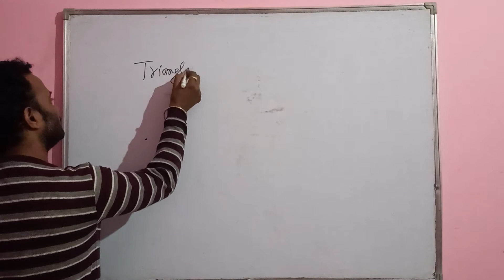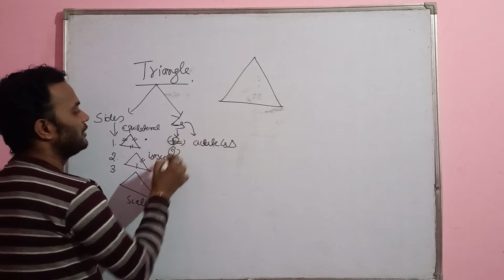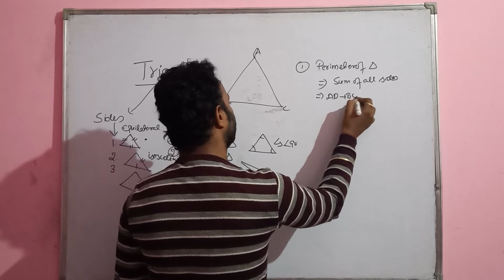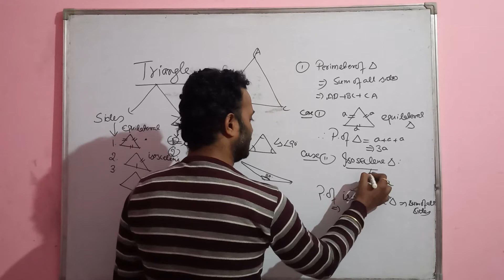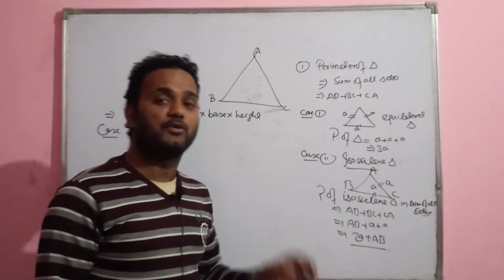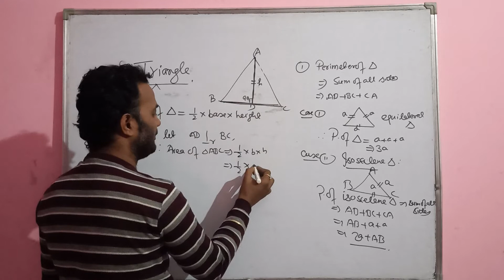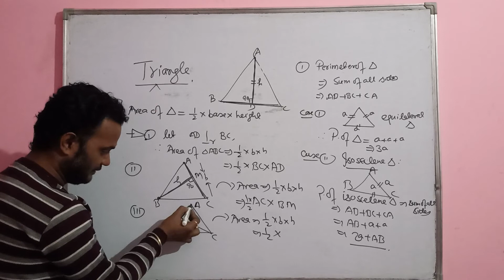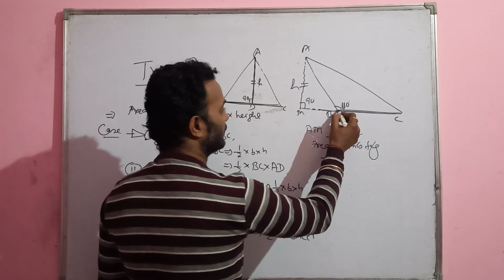triangles with different figures with area and its 8100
triangles with different figures and with its area @s.p.classeskushinagar8100